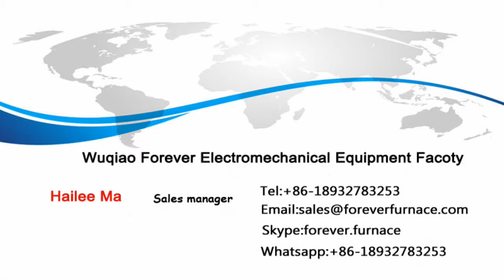Casing induction heat treatment equipment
Forever can manufacture and supply a broad range of induction heat treatment production line for long bars/tubes/pipes/tubes/plate/drill pipe/drill rod/piston rod/seamless pipe/stainless pipe/grinding rod..

Our induction heat treating system advantages:

1.Comprehensive protection: it has the functions of overpressure, over-current, overheat and water shortage alarm indications as well as automatic control and protection.

2. Controllable temperature: it is applicable to control the temperature for heating work pieces as per the preset heating time, and thereby control the heating temperature at a certain technical point.

3. Comprehensive full load design: it can work continuously for 24 hours.

4.Conveyor: Roller transportation,fully automatic.